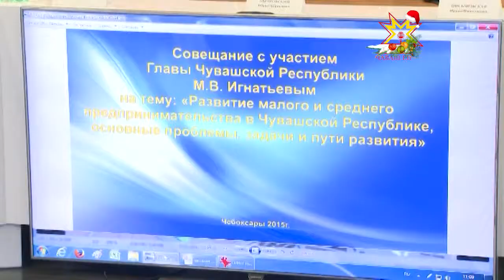Михаил Игнатьев встретился с представителями малого бизнеса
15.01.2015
Вопросов для обсуждения было немало. В сложных экономических условиях предпринимательство рассчитывает на государственную поддержку, власти — на повышение социальной ответственности со стороны бизнесменов. Разговор получился откровенным.